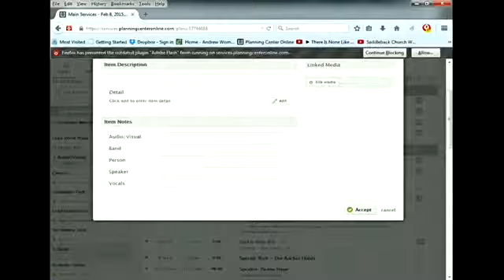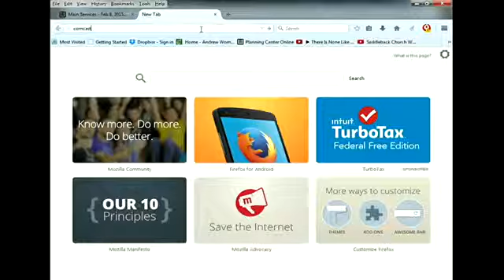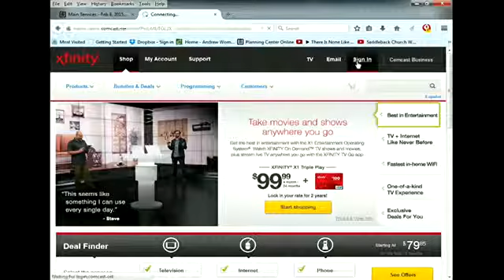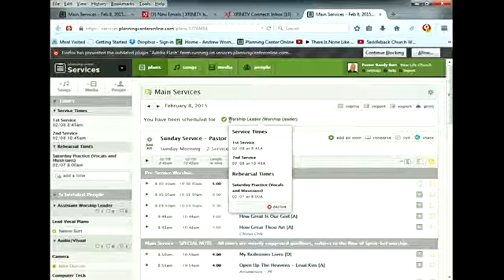Worship Team Training Seminar - 02/07/2015